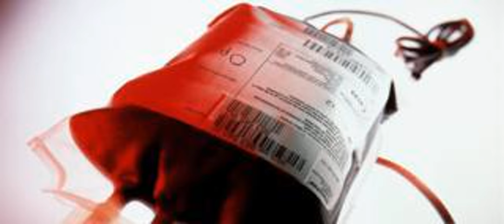As Polêmicas Transfusões De Sangue Para Retardar A Velhice Que São Moda Entre Milionários Nos EUA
O sangue dos mais jovens é capaz de rejuvenescer os mais velhos? Milionários não apenas acreditam nessa hipótese, como estão pagando por transfusões com esse fim nos Estados Unidos.